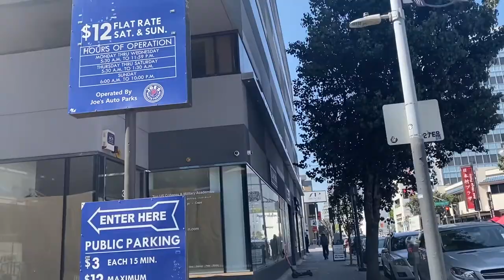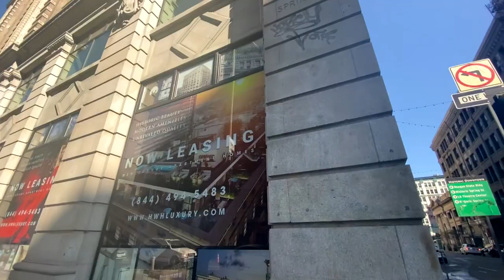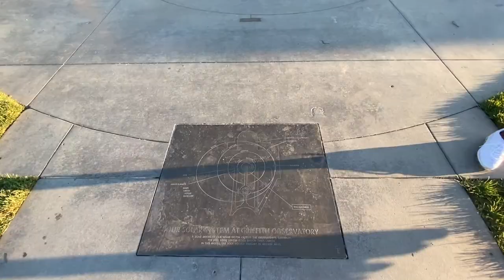Vlog #2 Last day in Los Angeles, Pacific Highway road trip ( Big Sur, Brixby bridge) San Francisco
Hey guys!

We hope you will enjoy this video like we did! We tried to get as many beautiful location as we could! Echo park, Griffith observatory, Hollywood sign, Charmed house, Pacific Highway, Big Sur, Brixby bridge and San Francisco!

A huge thanks to our friends Natasha and Natalia for joining us and showing such an incredible places! Being an amazing company and the best photographers! Without you guys it wouldn't be that fun!

Comment down bellow your favorite place from the video!